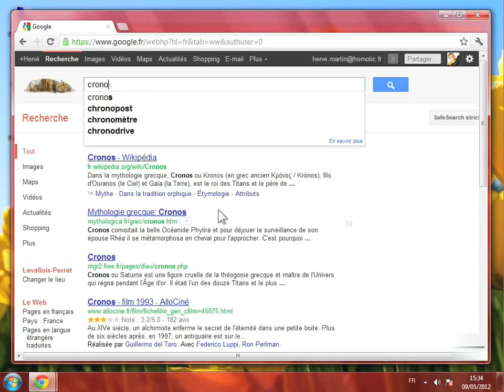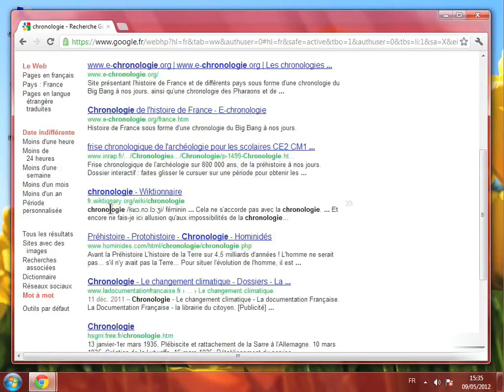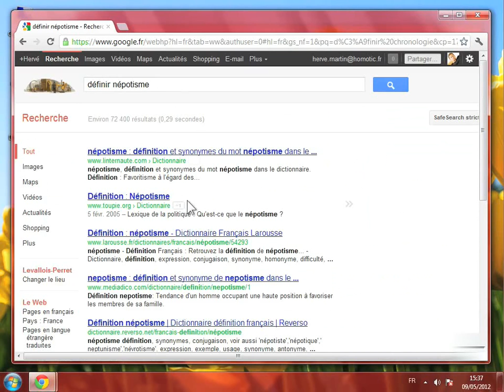Utiliser le dictionnaire de google sur Google